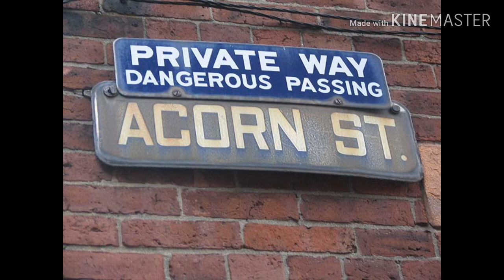Haunted house on acorn street (true story).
A family move into a temp charity house. That's when things get scary.